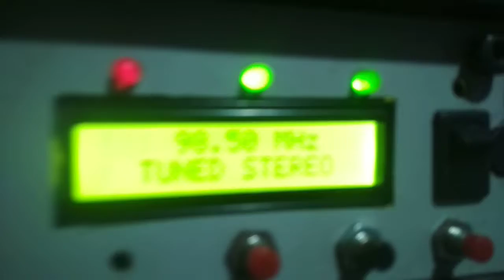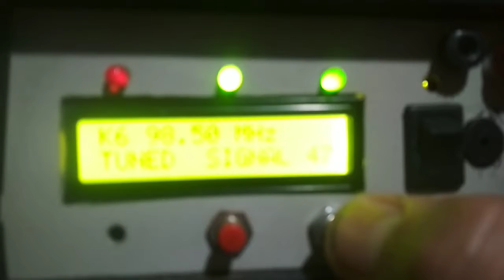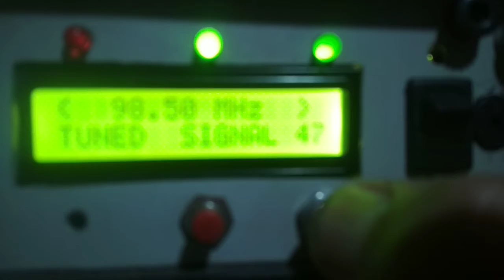tx FM 200 mw,saída até 50w